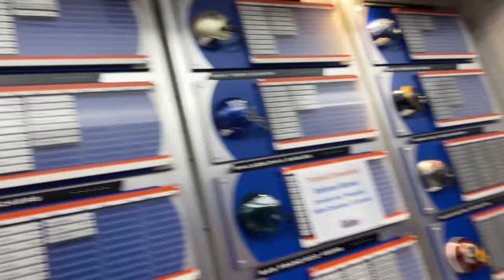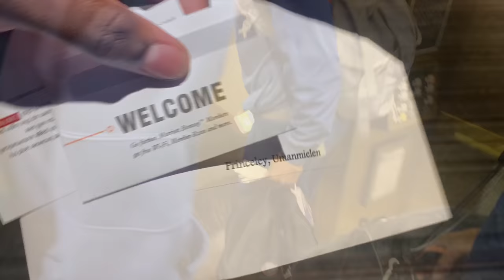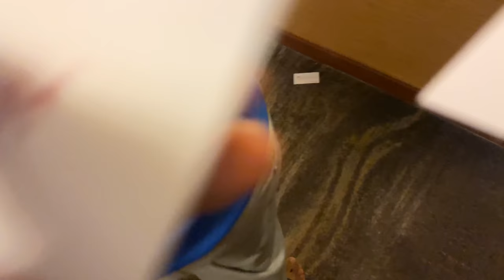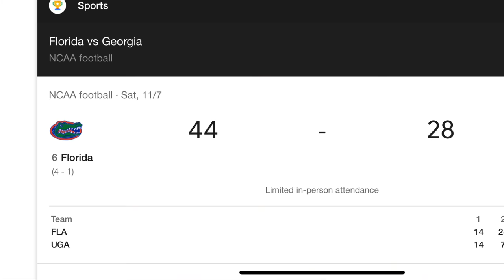D1 FOOTBALL GAME DAY VLOG! (Florida vs Georgia)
Follow me on all platforms @ D1princely